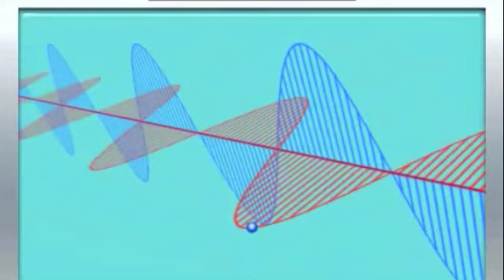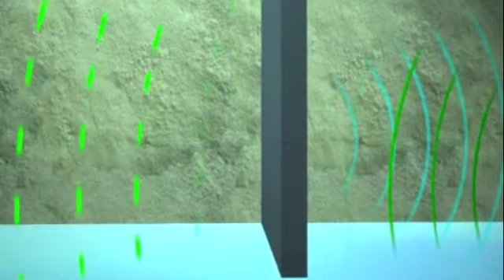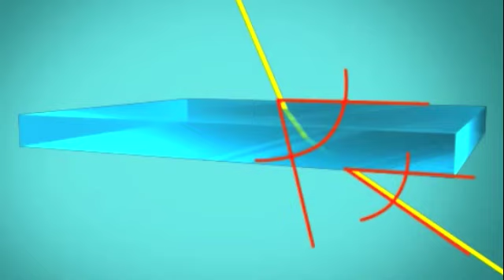Ultrasonido Industrial, Ondas